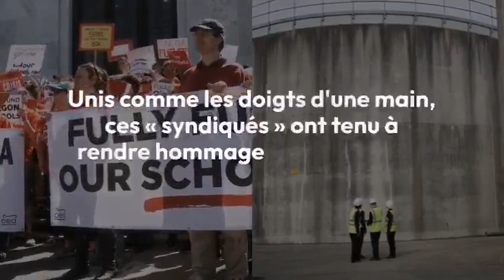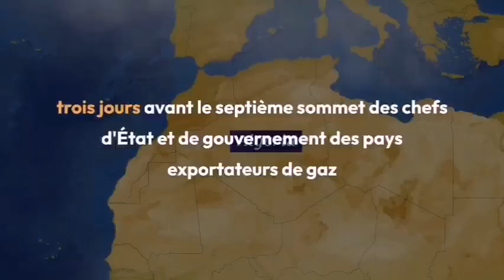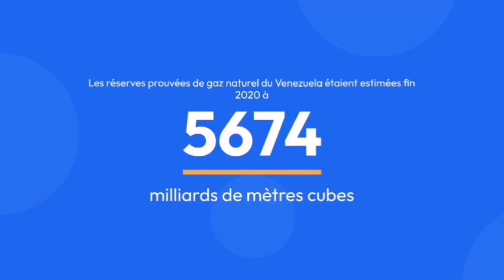Algérie Les «grands» seront au rendez vous d’Alger / L'Ugta célèbre le Double anniversaire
00:00 "L'Ugta célèbre le Double anniversaire du 24 février dans la grandeur.
03:48 L’Algérie sur cinq puissances mondiales
07:48 Approvisionnement en eau des wilayas distantes de 150 km grâce aux usines de dessalement d'eau de mer